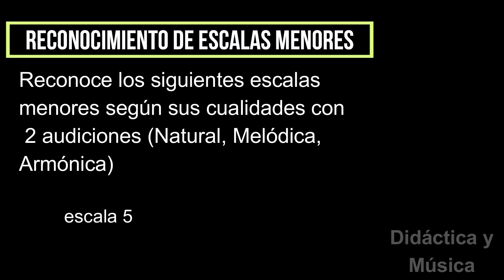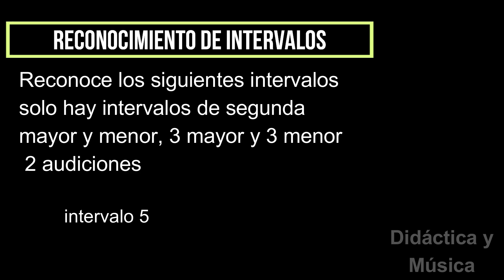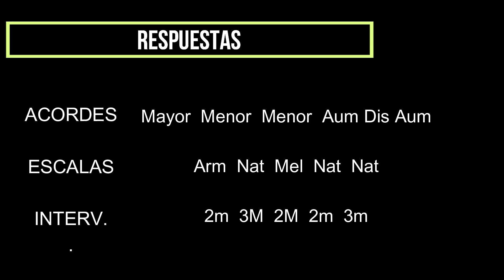Examen #3 entrenamiento auditivo para músicos (Acordes, escalas menores, Intervalos)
0:00
0:07 Acordes May Men Aum Dis
1:15 Escalas Menores Nat Arm Mel
4:00 Intervalos 2° y 3°
5:00 Respuestas